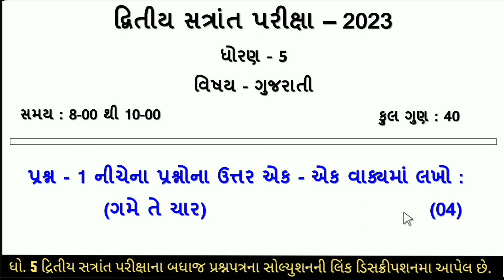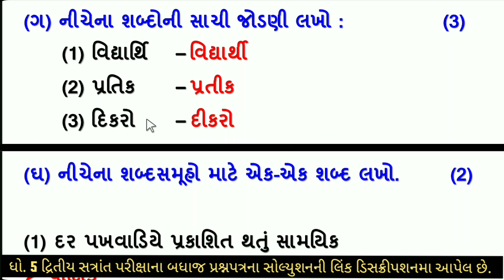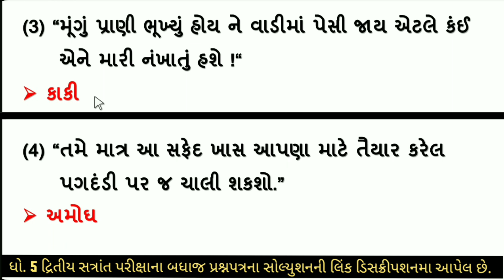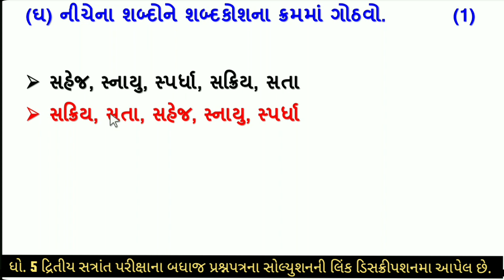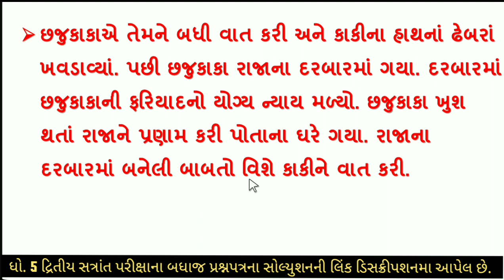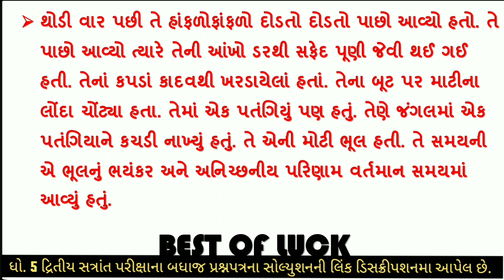dhoran 5 gujarati varshik pariksha paper solution 2023 | std 5 gujarati varshik pariksha paper 2023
∎ ધોરણ ૫ ના વાર્ષીક પરીક્ષા 2023 ના બધાજ પેપર સોલ્યુશનની pdf મેળવવા માટે ફક્ત 5 rs.
    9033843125 નંબર પર ગૂગલ પે કરી તેનો ફોટો આ જ નંબર પર whats app કરો.

(1)  std 5 gujarati varshik parixa april 2023
(2) dhoran 5 gujarati annual exam 2023
(3) ધોરણ 5 ગુજરાતી દ્રિતીય સત્રાંત પરીક્ષા 2023
(4) standard 5 gujarati varshik parixa 2023
(5) april 2023 , std 5 gujarati final exam